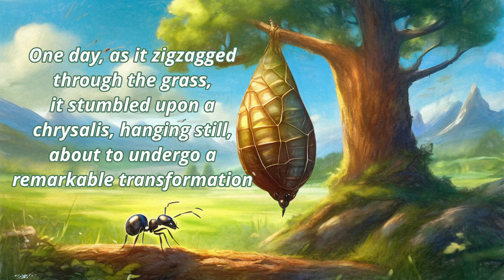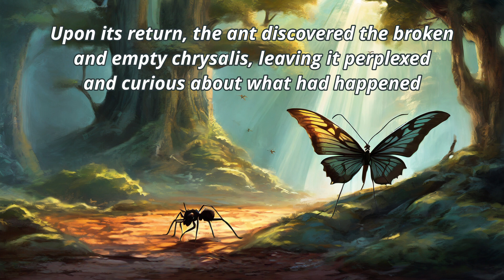The Ant and the Chrysalis - Aesop's Fable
Aesop, a Greek storyteller, lived in ancient Greece between 620 BCE and 564 BCE and is recognized for his extensive collection of fables. His collection of short narratives often features animals that convey moral lessons

The moral of the Ant and the Chrysalis "Don't judge a book by its cover"